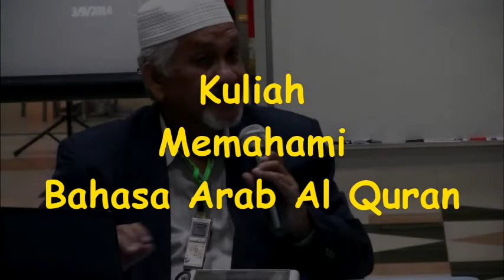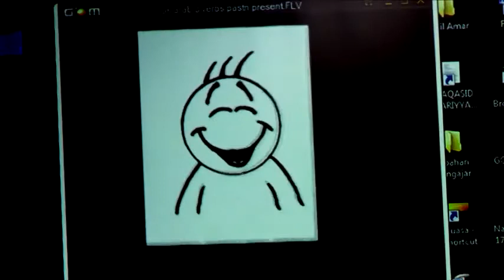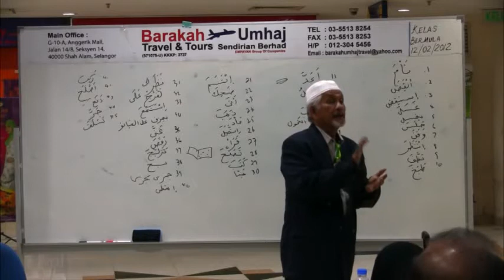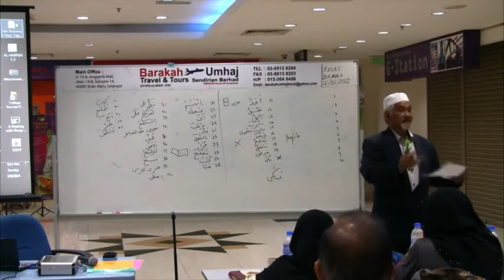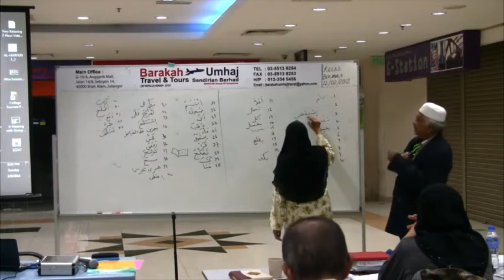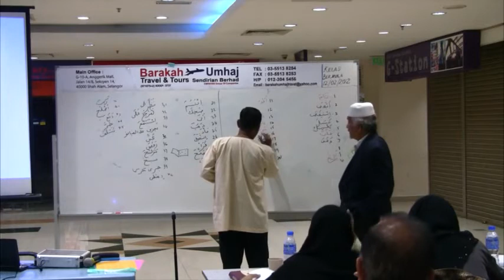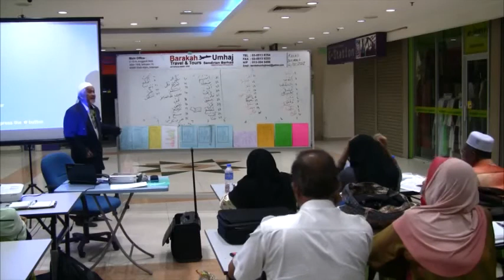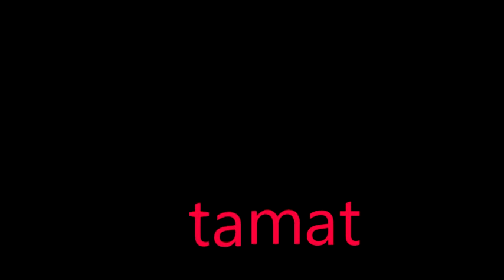UAE 098 Kuliah Ustaz Abdullah Endut